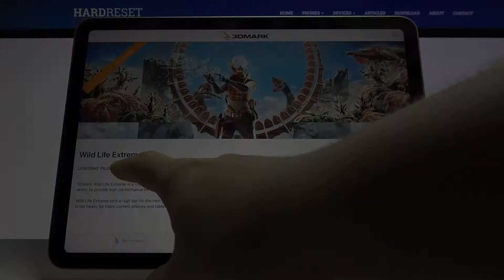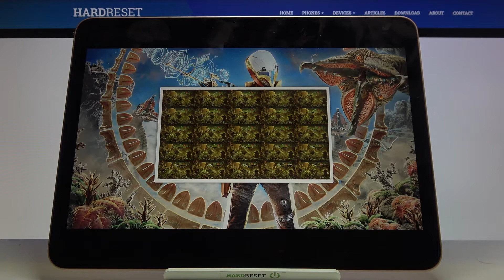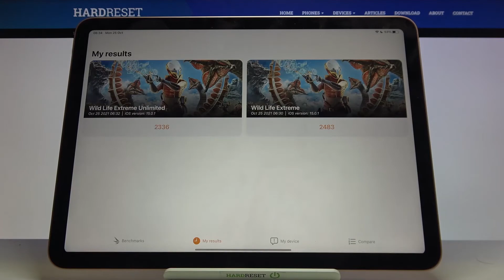Apple iPad Air (2020) CPUZ Pro Benchmark | Apple A14 Bionic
Hello, in today video we are present to you a performance possibilities of Apple iPad Air (2020). Check yourself how works Apple A14 Bionic in this phone and how efficient is. We are testing this device by best benchmark app - CPUZ Pro benchmark. Look how good is that phone and how many score will get snapdragon during the test. How to use CPUZ Pro Benchmark in Apple iPad Air (2020)? How to check the performance of the Android device? How to compare Apple iPad Air (2020) by CPUZ Pro Benchmark? How to check the speed of Apple iPad Air (2020) phone? How many points scores device with 4GB in the CPUZ Pro benchmark? How many points scores Apple iPad Air (2020) in the CPUZ Pro benchmark? How many points scores Apple A14 Bionic in the CPUZ Pro benchmark?

Weight 458 g (Wi-Fi) / 460 g (3G/LTE) (1.01 lb)
  Stylus support
DISPLAY Type Liquid Retina IPS LCD, 500 nits (typ)
PLATFORM OS iPadOS 14.1, up to iPadOS 15.5, planned upgrade to iPadOS 16